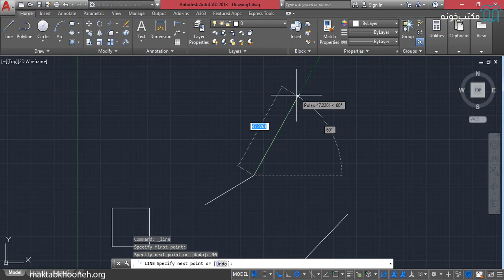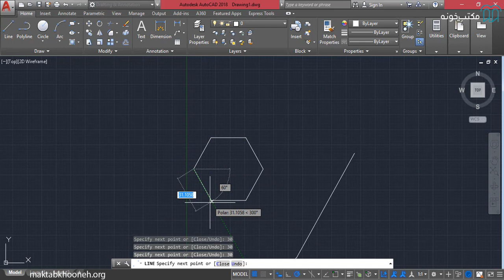آموزش نرم‌افزار اتوکد 2بعدی (مقدماتی) – قسمت 8 - ترسیم خط به روش تعیین جهت و اندازه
اتوکد یک نرم افزار کاربردی در صنعت معماری و ساختمان است. مهندسان به طور گسترده از مدل‌های دو بعدی و سه بعدی و نقشه‌های نمونه اتوکد استفاده می‌کنند. آنها از این موارد برای ایجاد مدل‌های پارامتریک بهره می‌برند. پس برای یک مهندس یا هر فردی که به نقشه کشی ساختمان و اجزای صنعتی علاقه مند است، یک دوره آموزش اتوکد توصیه می‌شود. اگرچه این نرم افزار کاربرپسند است اما نیاز به آموزش دارد تا متخصصان آن بتوانند به نحو احسن از آن در کار خود استفاده کنند. اگر یک فرد بتواند در زمینه ساخت و ساز یا معماری آموزش گسترده‌ای در مورد نرم افزار اتوکد ببیند، شانس فوق العاده‌ای برای او وجود دارد که بتواند شغل مناسبش را به دست آورد. بنابراین او به لطف آموزش اتوکد در یک شرکت مهندسی مشغول به کار خواهد شد.
آموزش اتوکد این مزیت را دارد که به شما در تبدیل شدن به یک متخصص تمام عیار کمک می‌کند تا بتوانید زبان ارتباطی این رشته را درک کنید. با افزایش تقاضای مشتریان، سازندگان اکنون به مشتریان نمایی از آپارتمان‌های خود را در موقعیت تکمیل شده ارائه می‌دهند. این امر تنها پس از تهیه نقشه اولیه ساختمان در نرم افزار اتوکد امکان پذیر است. علاوه بر این، اتوکد همچنین معماران را قادر می‌سازد تا نقشه‌های خود را با استفاده از ویژگی‌های خاص موجود در برنامه، ارائه دهند. دانش مورد نیاز برای انجام همه این کارها تنها زمانی به دست می‌آید که شما در برنامه نرم ‌افزاری آموزش ببینید. دانش در حوزه اتوکد به شما اعتماد به نفس می‌دهد و باعث می‌شود بتوانید از پس چالش‌ها برآیید.

استاد: احمد عظیمی
احمد عظیمی فارغ‌التحصیل رشته¬‌ی مهندسی شیمی در دانشکده فنی دانشگاه تهران و همچنین در حال حاضر دانشجوی کارشناسی ارشد مهندسی شیمی گرایش طراحی فرآیند در همین دانشگاه می‌باشد. وی با بسیاری از نرم افزارهای مهندسی مانند نرم‌افزارهای ترسیمات فنی، مدل‌سازی سه بعدی اجسام، برنامه‌نویسی، مدل‌سازی فرآیندهای فیزیکی و شبیه‌سازی فرآیندهای شیمیایی آشنا می‌باشد. حوزه‌ی تخصص وی طراحی، مدل‌سازی و بهینه‌سازی انواع فرآیندهای شیمیایی است که در این حوزه‌ها علاوه بر انجام پروژه‌های صنعتی و پژوهشی، سابقه‌¬ی تدریس خصوصی و کلاسی نرم‌افزارهای مهندسی مانند COMSOL و AutoCAD را نیز دارد. مهم‌ترین علاقه‌¬مندی وی، مدل‌¬سازی سه بعدی قطعات صنعتی، ترسیم نقشه‌های PFD و P&ID و همچنین مدل‌سازی انواع فرآیندهای حرارتی، سیالاتی و واکنش شیمیایی در بستر پرشده می¬‌باشد.

شما می تونید دوره آموزش نرم‌افزار اتوکد 2بعدی (مقدماتی) را به طور کامل از طریق لینک زیر مشاهده کنید: